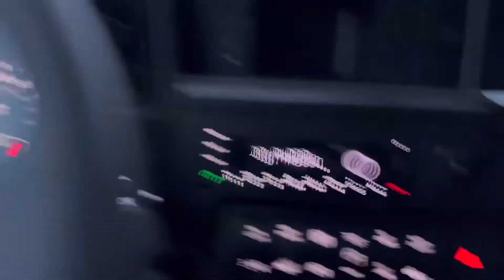HOW TO DRIVE AN 18 WHEELER IN THE SNOW & THE RAIN 🌧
My thoughts on Driving in inclement weather , just my thoughts